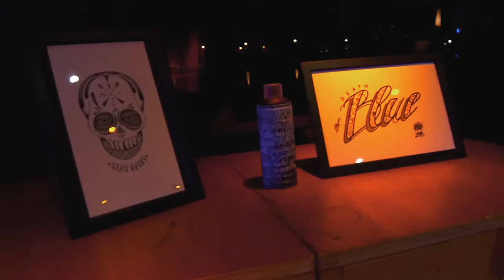Aperoboat ; Label Epok #4 @IBOAT (Par LOGY)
Recap du premier aperoboat Label Epok 2016 @Iboat (Bordeaux)
Concerts de DJ Musashi, Edikt, Walass, Toofunk, Manzi, Fallin, Natty King'Stone, Gaminho, DJ Valou.
Exposition de Clémen Twins.

Captation, montage et réa ; Logy
Musique ; "Tuyauteries" de Fallin